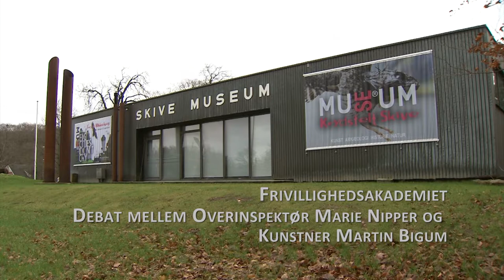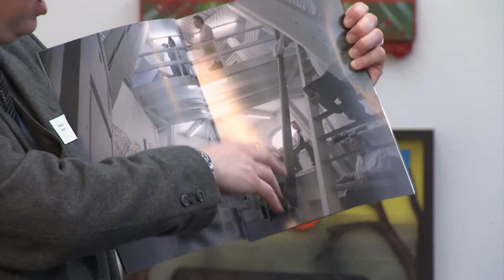"Hvad er kunst og hvorfor er det vigtigt at beskæftige sig med?" - FrivillighedsAkademiet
Kunstmuseernes frivillige d. 22. februar 2014.
Dialog mellem billedkunstner Martin Bigum og overinspektør Marie Nipper, Aros

"Hvad er kunst og hvorfor er det vigtigt at beskæftige sig med?"

Foredraget var en del af et seminar for frivillige afholdt af FrivillighedsAkademiet i Ringkøbing-Skjern kommune.